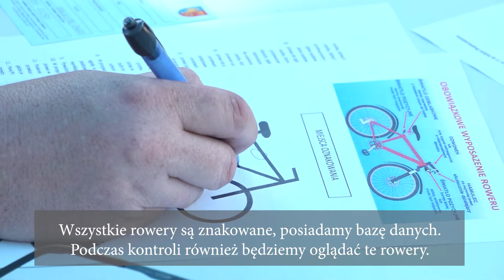Kalorie kontrolowane na sportowo!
Warsztaty rolkarskie, pokazy taekwon-do, zajęcia jogi oraz przepyszny poczęstunek dla przybyłych gości - za nami kolejne „Śniadanie na trawie”, tym razem zorganizowane na terenie OSiR Skałka w Świętochłowicach pod hasłem „Kalorie kontrolowane – na sportowo”!

Zapraszamy do obejrzenia krótkiej relacji z tego wyjątkowego wydarzenia!